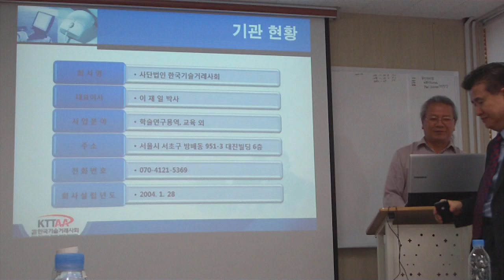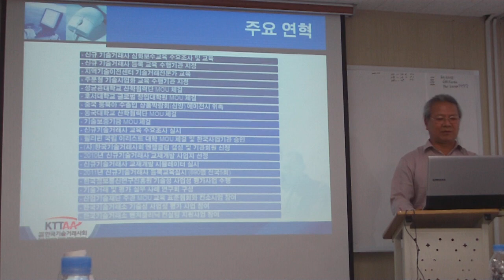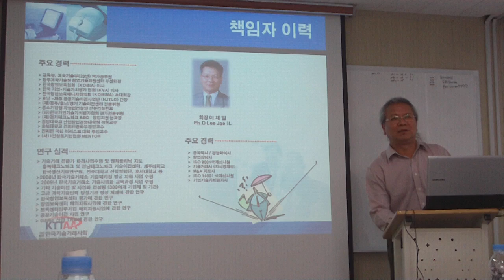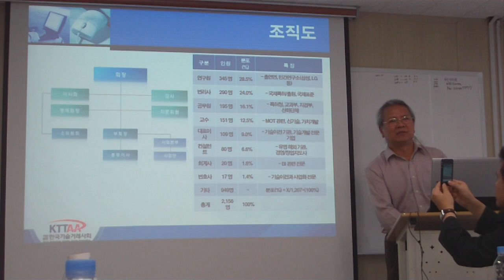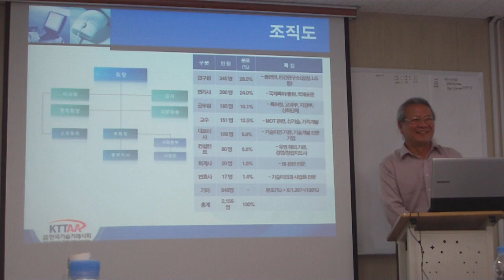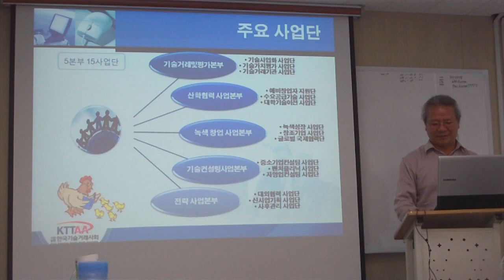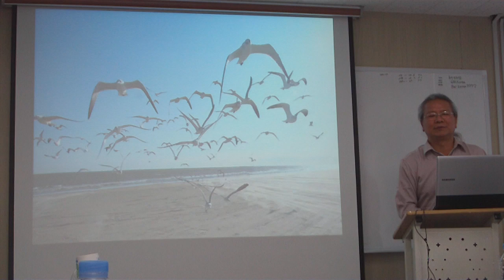(사)한국기술거래사회 이재일 회장님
(사)한국기술거래사회 이재일 회장님께서 소개와 간략한 강의를 해주셨습니다. (사)한국기술거래사회는  기술거래 및 기술사업화 전문가인 기술거래사 양성과 기술경영컨설팅, 교육 사업을 진행하고 있습니다.